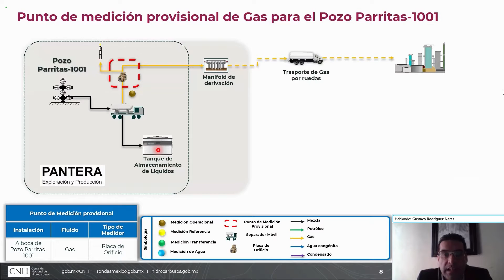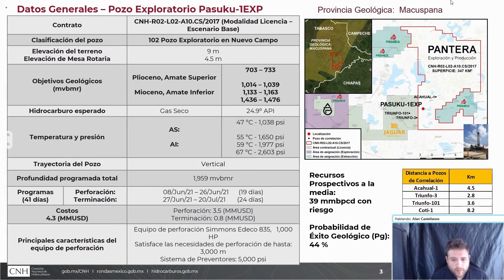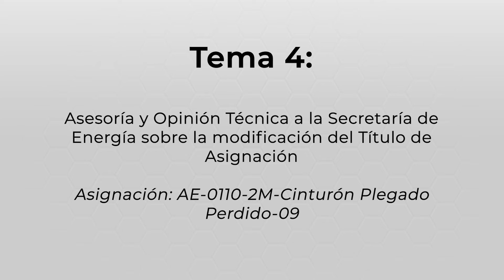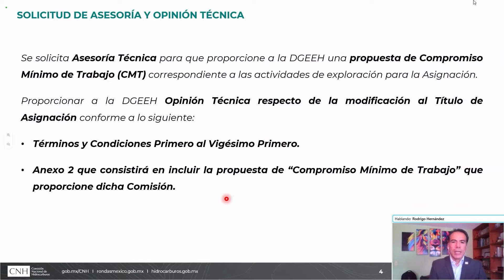Resumen 40ª Sesión Extraordinaria del Órgano de Gobierno 03/06/21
Orden del día:

1. Resolución por la que la Comisión Nacional de Hidrocarburos se pronuncia sobre la propuesta de punto de medición provisional de gas para el pozo Parritas-1001 presentada por Pantera Exploración y Producción 2.2, S.A.P.I. de C.V. correspondiente al Contrato CNH-R02-L02-A7.BG/2017.

2. Resolución por la que la Comisión Nacional de Hidrocarburos se pronuncia sobre la solicitud de autorización de Pantera Exploración y Producción 2.2, S.A.P.I. de C.V. para realizar la perforación del pozo exploratorio terrestre Pasuku-1EXP.

3. Resolución por la que la Comisión Nacional de Hidrocarburos se pronuncia sobre la solicitud de autorización de Eni México, S. de R.L. de C.V. para realizar la perforación del pozo exploratorio Sayulita-1EXP.

4. Asesoría y Opinión Técnica a la Secretaría de Energía sobre la modificación del Título de la Asignación AE-0110-2M-Cinturón Plegado Perdido-09.